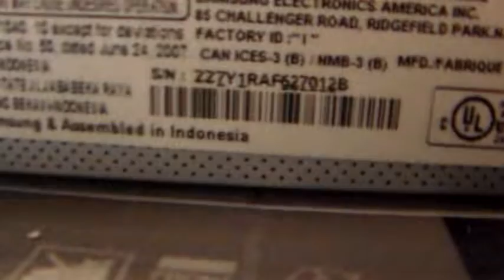Case Number 4127306875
Customer states unit has no image. HDMI.